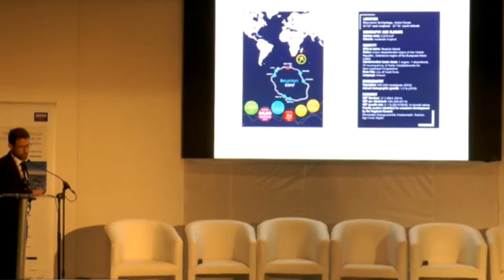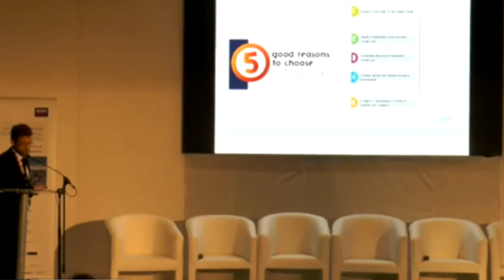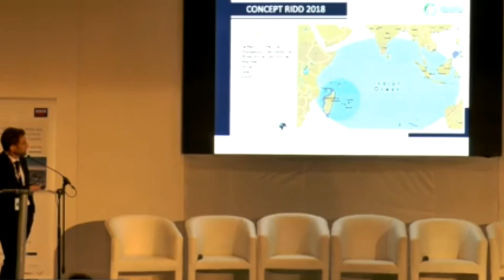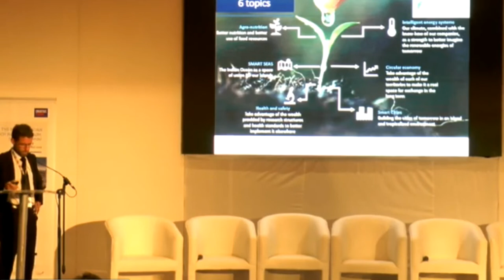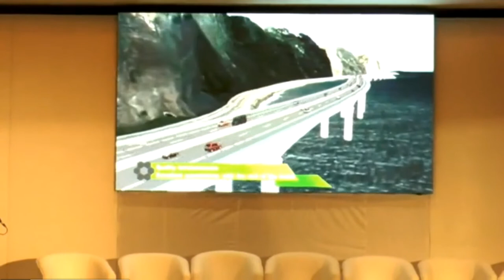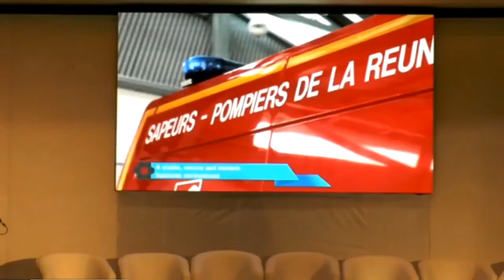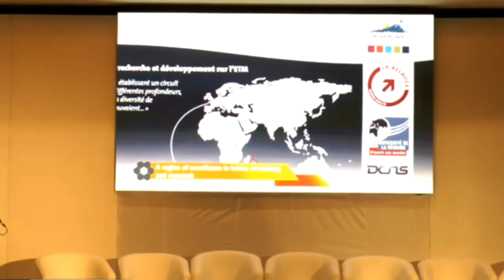Intervention de Laurent Lemaitre - Forum d'Affaires France - Afrique du Sud 2018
Une fenêtre économique sur un panel de haut niveau pour présenter la Réunion et ses atouts devant plus de 500 chefs d’entreprises sud-africains et français !

A l'occasion du Forum d’Affaires France - Afrique du Sud qui se réunit actuellement à Johannesburg, Laurent Lemaitre, Administrateur du Club Export Réunion et Directeur Général d'Intégrale Ingénierie, a pris la parole devant l’assemblée pour présenter l’île de la Réunion et ses atouts économiques.

Une opportunité favorable pour montrer le dynamisme de notre économie et inviter des entreprises sud-africaines à participer aux Rencontres Internationales du Développement Durable

En partenariat avec Business France et avec le soutien de l'Union Européenne et de la Région Réunion.

Sources documentaires : Nexa